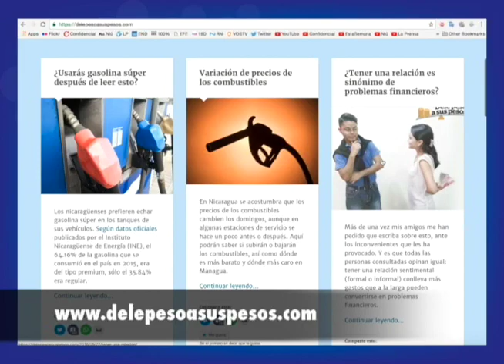Gisella Canales comparte consejos de finanzas personales en su blog "Dele peso a sus pesos"